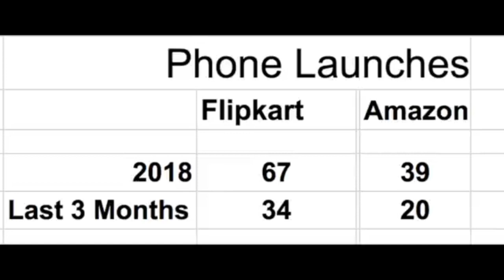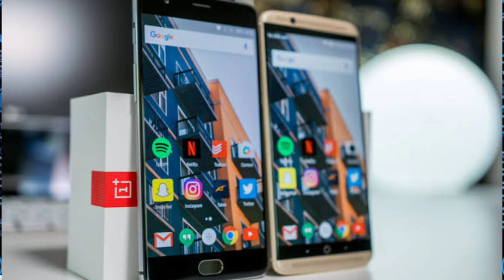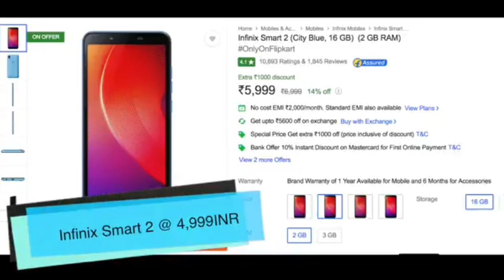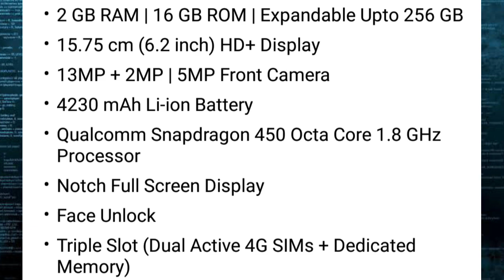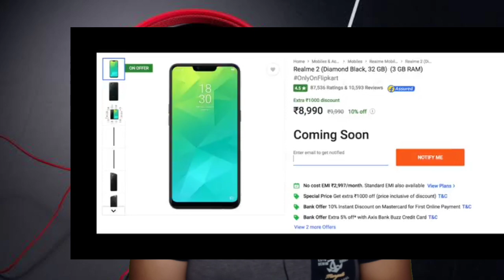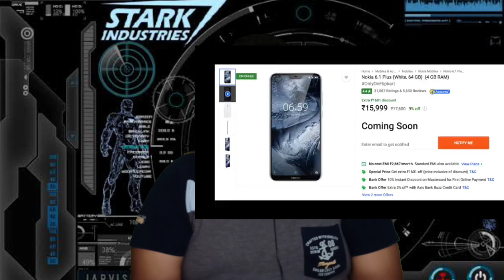Flipkart Big Billion Day Sale 🔥Itna Sasta🔥Best Discounts On Smartphones |Tech Tonix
Confused which phone to buy.. Clear all yout confusions and Get to know the best discounts on your favourite smartphones on flipkart Big Billion Day Sale...